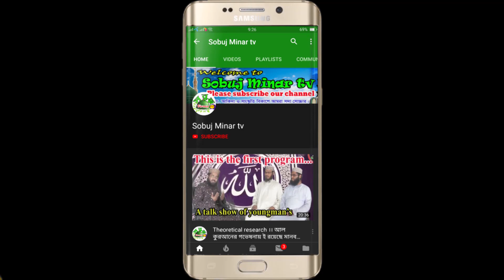ভন্ড পীরের বিরুদ্বে হুংকার দিলেন আসাদুল্লাহ সাইফী | Hojj niye pirer gomrahi | Asadullah saifi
ভন্ড পীর আবুর বাশার আল কাদেরী কে অবিলম্ভে গ্রেপতার করে ফাসি দেয়া হোক। মাওলানা আসাদুল্লাহ সাইফি।

লক্ষ করুনঃ- আমরা সল্প খরচে ওয়াজ মাহফিল ভিডিও করে ইউটিউবে আপলোড করে থাকি। যোগাযোগ করুনঃ 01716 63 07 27

 ⚠️  ANTI-PIRACY WARNING ⚠️